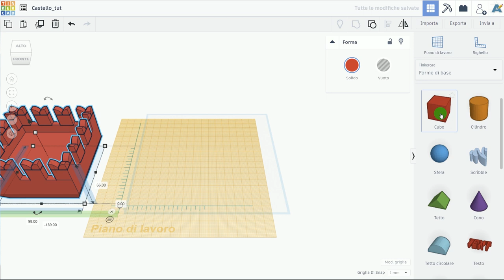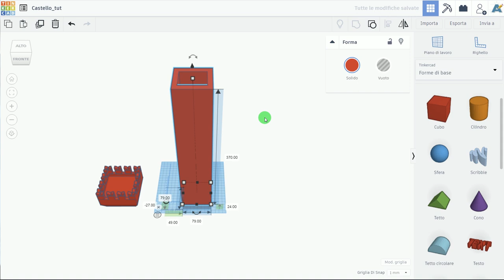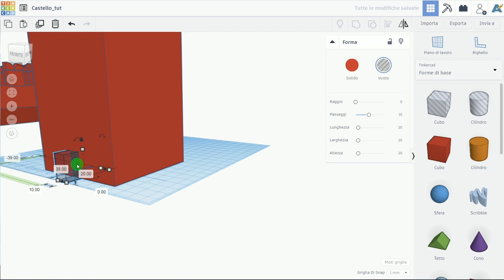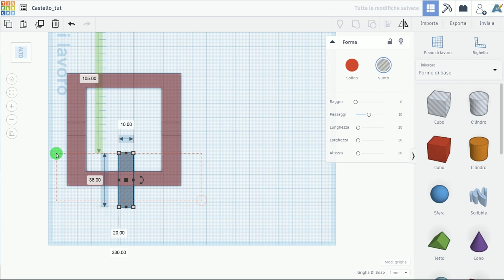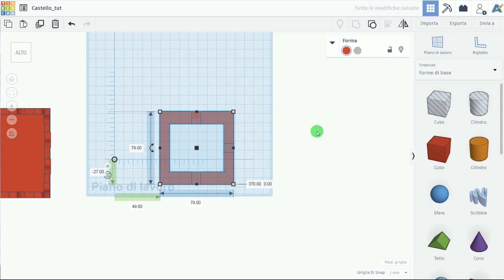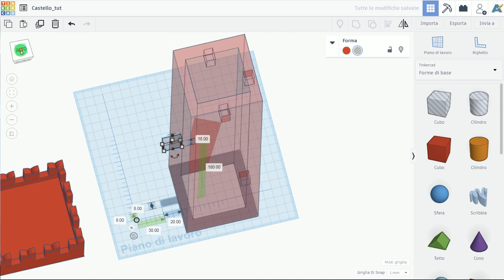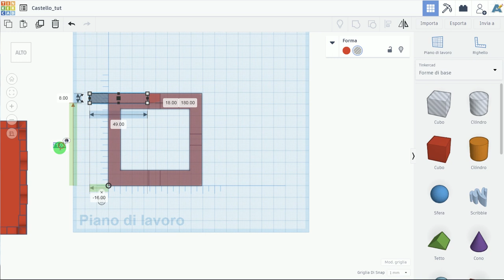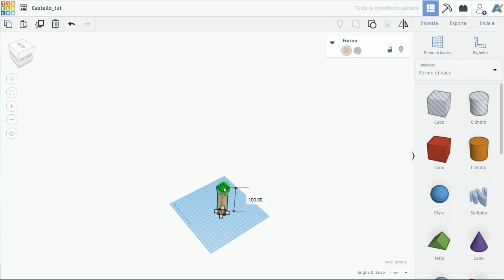Tinkercad Tutorial 2.5 - Torre del Castello: Completamento del progetto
Utilizzo di Tinkercad per modellare la torre principale del Castello di Valeggio sul Mincio. In questa puntata: elevazione della torre, creazione delle aperture, finalizzazione del progetto per la stampa 3D.